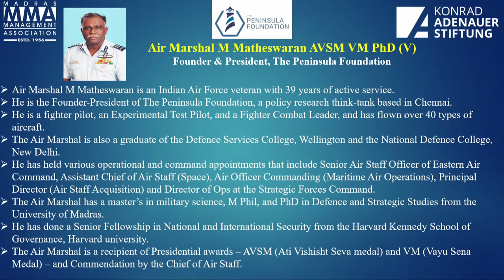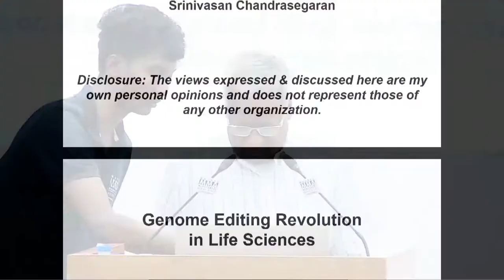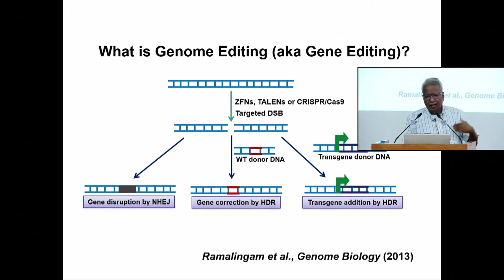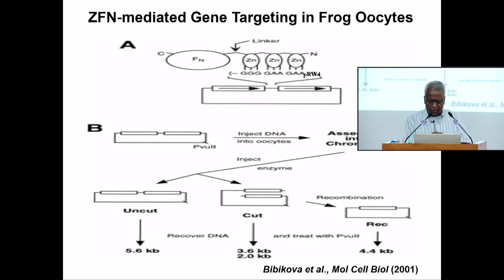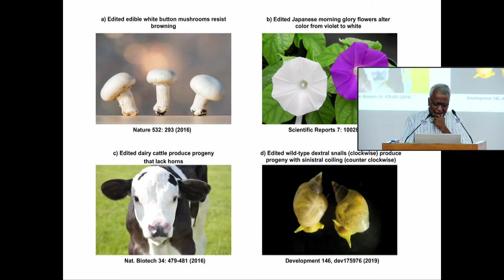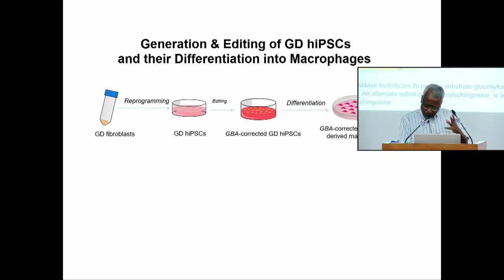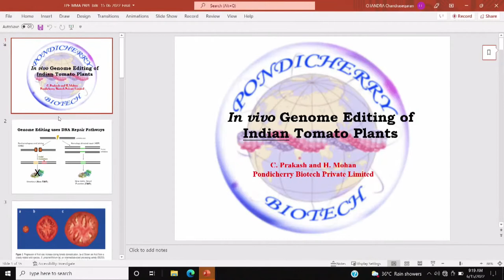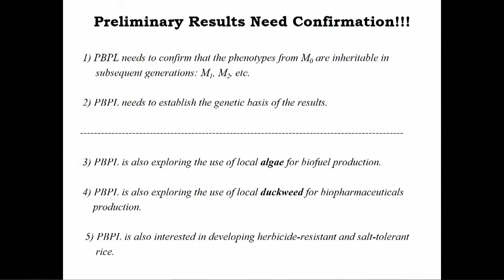Potential of Genome Editing: Food Security, Health, and Surviving Climate Change Impact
A TPF & MMA Lecture cum Panel Discussion on the topic "Potential of Genome Editing: Food Security, Health, and Surviving Climate Change Impact".

About the Distinguished Speaker:

Prof. S. Chandrasegaran PhD
Vice President - Science & Technology, TPF
Professor Emeritus, Bloomberg School of Public Health

Professor Srinivasan Chandrasegaran is a Managing Trustee and Vice President of Science & Technology at TPF. He is a Senior Scientist and Professor Emeritus of Genome Studies in the Department of Environmental Health and Engineering at Johns Hopkins Bloomberg School of Public Health in Baltimore, USA.

Dr. Chandrasegaran is an alumni of Presidency College, Chennai, and obtained his PhD in 1981 from Georgetown University. He is the inventor of the “Zinc Finger” methodology (ZFN) of synthetic genome editing. ZFNs offer a general way to deliver a targeted site-specific Double-Strand Break (DSB) to the genome. The ZFNs were originally developed in Johns Hopkins Laboratory under Dr S Chandrasegaran’s leadership. They have become powerful tools for enhancing gene-targeting in cells. He is leading teams that are working on the chemical synthesis of Chromosome IX.

He has published widely and innumerable research papers and is a frequent speaker on the subject across the world. His work has initiated a new era of “Biology by Synthesis”. This has huge potential for addressing India’s agriculture and public health requirements.

About the Distinguished Panelists:

Dr. Manikandan Muthu
Associate Professor
Department of Research and Innovation
Saveetha School of Engineering, SIMATS University

Dr. Manikandan Muthu is working as an Associate Professor in the Department of Research and Innovation, SIMATS, Chennai. He has a sound postdoctoral research and teaching career spanning over premier research institutes like the Indian Institute of Technology, Madras (IITM), Academia Sinica, Taiwan, National Sun Yat-Sen University, Taiwan, and Konkuk University, South Korea for more than a decade. He has worked in diverse fields of biology and chemistry.

His research expertise includes: (i) salt-loving extremophilic microorganisms of Indian salterns, their metagenomics and their purified protein native conformations; (ii) functional characterization of SUMO Protease protein in Chlamydomonas model system and its role on size mediated cell cycle control (@ ABRC, Academia Sinica, Taiwan) and (iii) developing agile MALDI MS and DESI-MS methodologies for combatting limitations in biological analysis (@ National Sun Yat Sen University, Taiwan and IIT Madras, India).

He has had a very successful research career and has published over 80 research papers in highly reputed international SCI journals. He also has 3 Taiwan patents to his credit.  He has been honoured with young scientist awards by different forums internationally and nationally. With a keen personal passion to revolutionise the agricultural practices in Tamil Nadu, he has developed his own test facility at Marakkanam, where he has applied his natural farming expertise gained in Korea, to successfully develop peanut/paddy crops using natural farming.

Dr. Judy Gopal
Professor

Prof. Judy Gopal, recently joined the Research and Innovation Team, at Saveetha School of Engineering. She is basically a biologist, with Gold medals from Stella Maris College, Chennai. She did her Master’s at the University of Madras and cleared GATE 2001 to be eligible for an interdisciplinary PhD in Metallurgy-Microbiology at Indira Gandhi Centre for Atomic Research, Kalpakkam. During her PhD she also worked as Project Assistant at the Indian Institute of Science, Bangalore towards an IISc Bangalore-IGCAR collaborative research project. Immediately after her PhD, she was absorbed to work as Visiting Scientist at Kalpakkam. From 2010 onwards till 2014, she worked as a post-doctoral researcher at various institutions including NSYSU, Taiwan and IIT Madras. In September 2014, she was hired as a full-time Assistant Professor at Konkuk University, Korea, where she worked till 2018 in the Environmental Health Sciences Department.

Dr. Judy continues to serve as a scientific writing instructor and research project collaborator with Konkuk University, Korea and Jazan University, Saudi Arabia. Dr. Judy has had a dynamic, multifaceted research career, cutting across multiple research domains and disciplines. Her interdisciplinary career has yielded fruit in areas of microbiology, nanotechnology, food science, plant biology, materials science, environmental biology, and analytical chemistry. She has more than 100 publications in standard high-impact SCI International journals. She has numerous young scientist awards, young researcher awards, and women scientist awards. She is a vibrant speaker, and scientific program anchor, with multiple presentation awards.